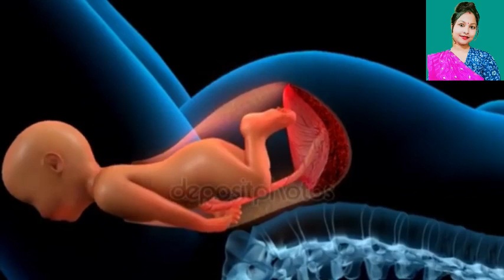সাবধান ❌গর্ভাবস্থায় 🤰 নিজে আরাম করতে গিয়ে সন্তানের ক্ষতি করছেন না তো?pregnancy